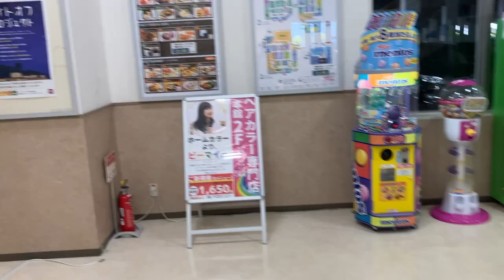244 Pringles: Izumo Mall!!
244 Pringles: Izumo Mall!!

Video captured on 22nd May 2023.